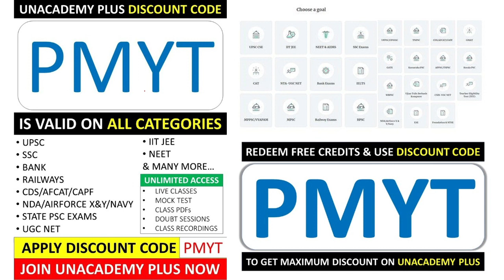BIG UPDATE RAILWAY PRIVATISATION | रेलवे मंत्री का Official बयान आया | PRIVATISATION होगा या नहीं?